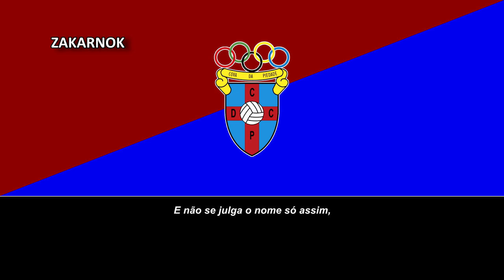Himno del CD Cova da Piedade (Hino do CD Cova da Piedade)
Página oficial del club:
El Clube Desportivo Cova da Piedade es un equipo de fútbol que juega en la Liga Regional de Lisboa, la quinta división nacional.

Fue fundado el 28 de enero del año 1947 en la ciudad de Cova da Piedade en el consejo de Almada tras la fusión de los equipos Piedense FC (fundado en 1914 por españoles) y el SC Piedense.

Ganó la primera edición de la desaparecida Tercera División de Portugal en 1947/48, aunque la mayor parte de su historia la han pasado entre el tercer nivel y las ligas regionales y han aparecido algunas veces en la Copa de Portugal.